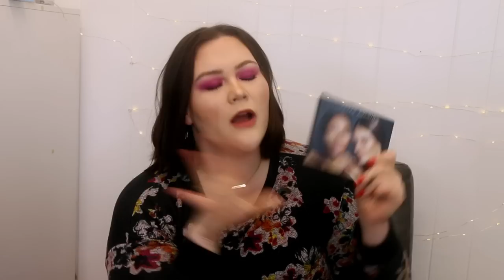MAKEUP FAILS - EXPENSIVE MAKEUP I REGRET!